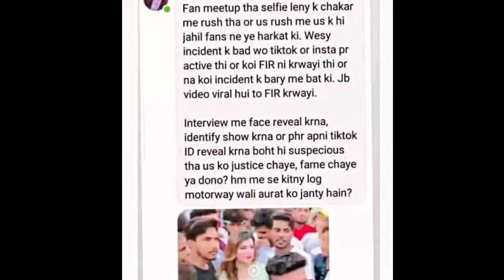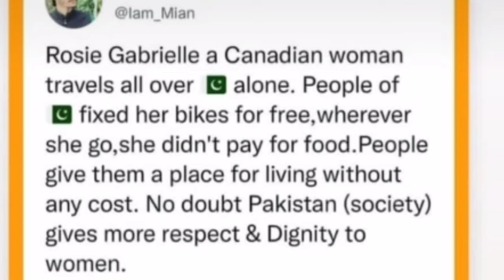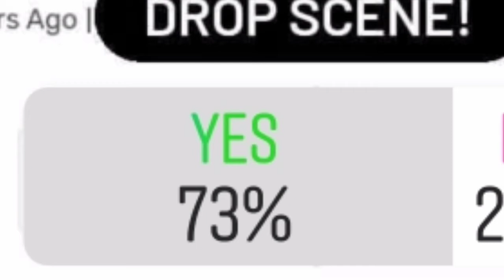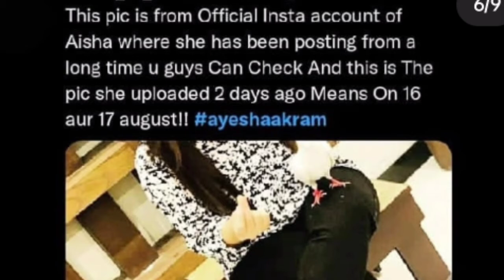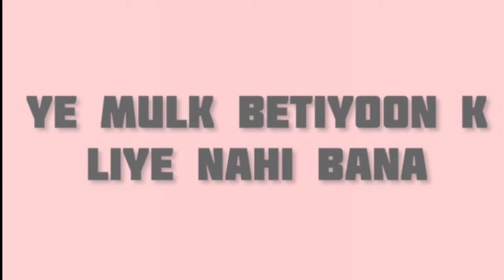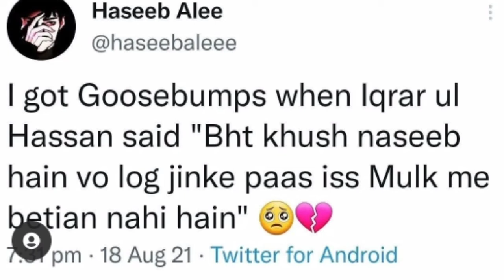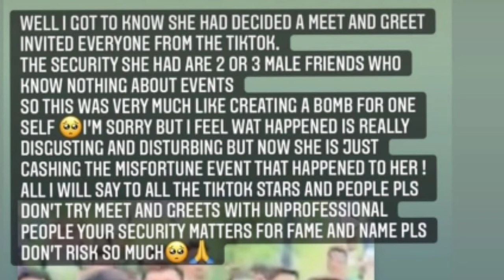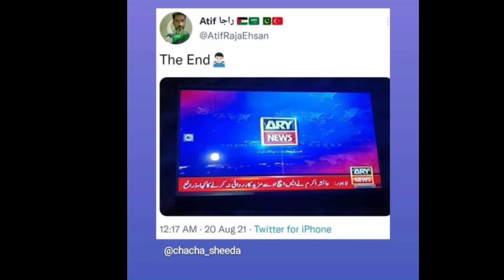A new perspective on Minar-e- Pakistan incident | Amna and Asim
This is my perspective on the incident. But, no matter what Pakistan ZINDABAD!

what are your views?